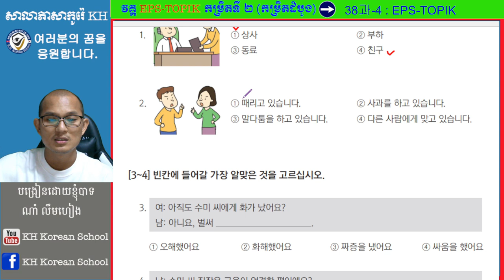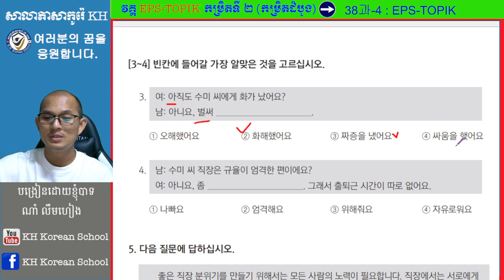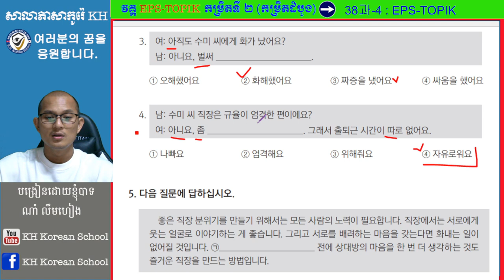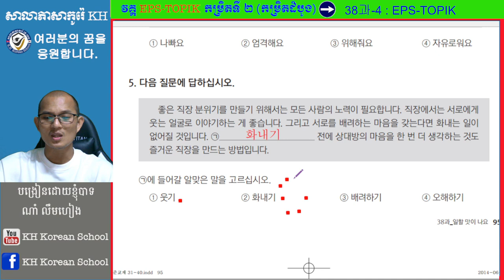វិញ្ញាសារប្រលង EPS-TOPIK ដើម្បីប្រលងទៅធ្វើការនៅប្រទេសកូរ៉េ ផ្នែកវិញ្ញាសារអាន